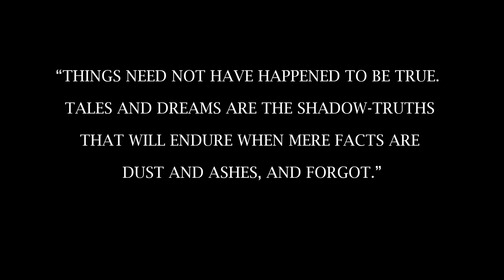Game cinematic mashup – Nakano Warfare by Sybrid Music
Song: Nakano Warfare - by Sybrid Music

Game cinematics:
- FINAL FANTASY XIV - Stormblood Trailer
- STAR WARS SQUADRONS Cinematic Trailer – EA
- Baldur's Gate III - Official Opening Cinematic Reveal Trailer